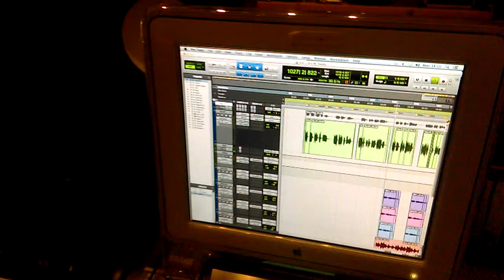LET'S BE HAPPY (WORDS & MUSIC BY BRIAN JOSEPH JONES)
One of the new Brian Joseph Jones songs entitled "Let's Be Happy". Reggae Style.

This clip was recorded in Dave McCune's ventry Recording studio in Balbriggan County Dublin Ireland.

All Brian Joseph Jones 100% original songs are produced by the talented Dave McCune at Ventry Studio.

A new album of Brian Joseph Jones songs including Reggae Music and acoustic tracks will be released in the future Please God.

All Brian Joseph Jones original songs Reggae Music and acoustic tracks can be heard
Thanks for listening peace

Rebel J Legend Lyrics 2017
(In association with Brian Joseph Jones Music)